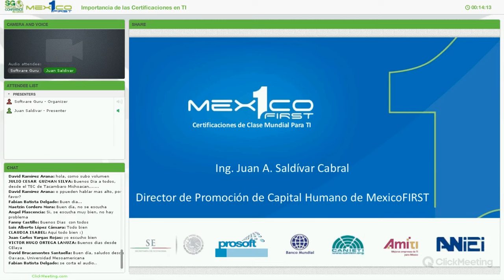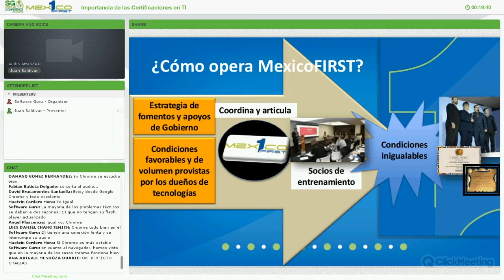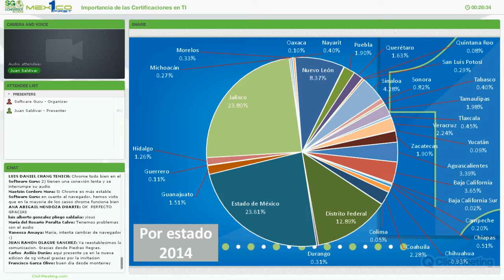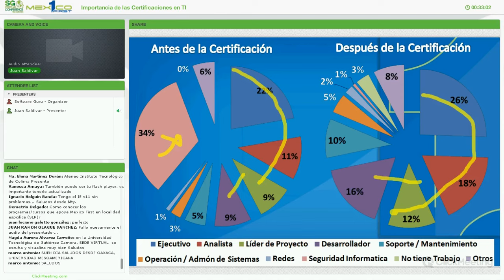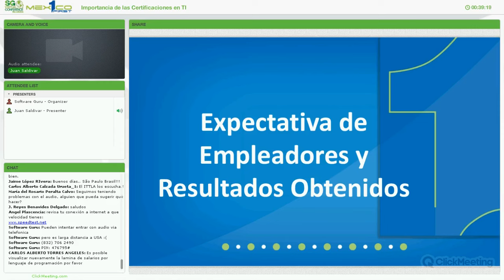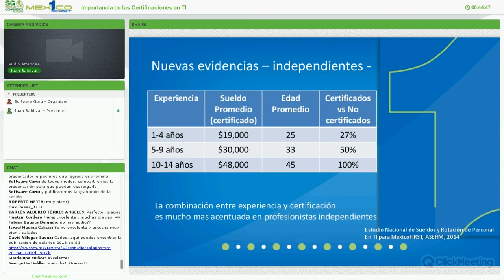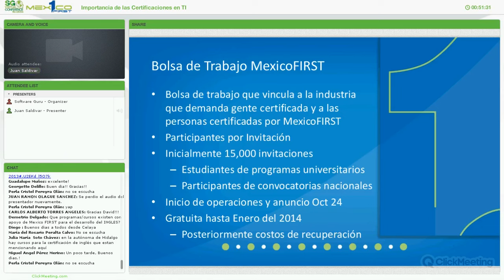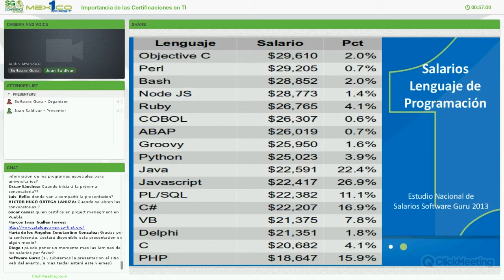Importancia de las Certificaciones en TI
Dar a conocer los beneficios que tienen la Certificaciones en TI para la gente del medio, y los apoyos que MexicoFIRST otorga a los participantes en la Certificaciones